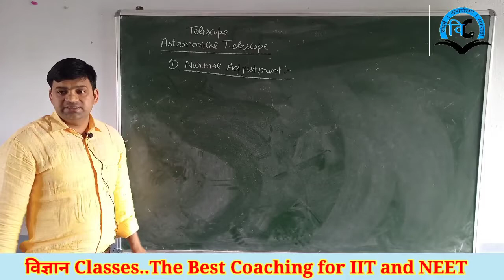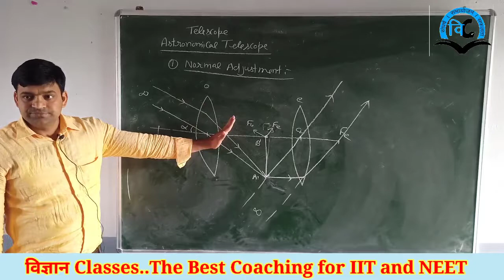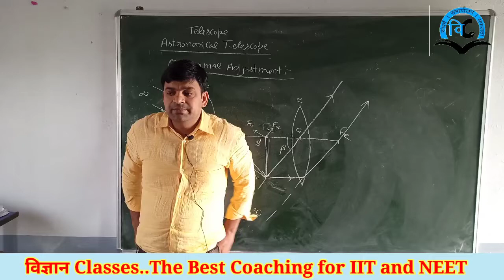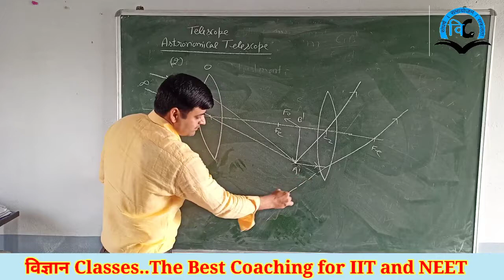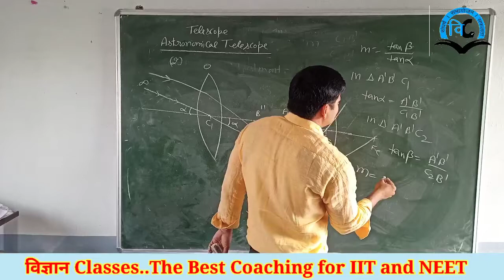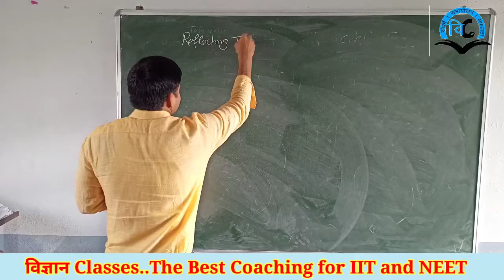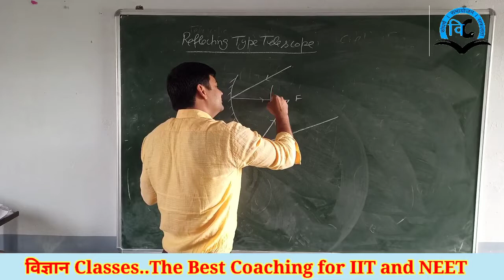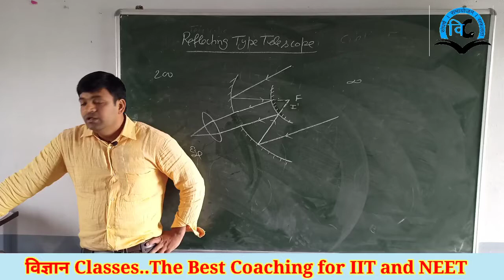Ray Optics (Unit-6) Class-12 Lect-16